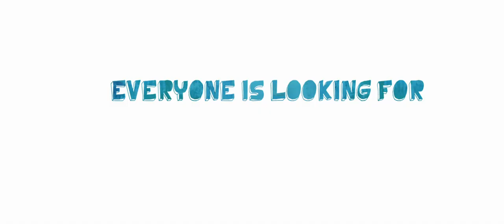Happythankyoumoreplease | trailer US (2011)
Trailer
Genre: comedy
Regie / directed by: Josh Radnor
Darsteller / cast: Josh Radnor , Malin Akerman , Zoe Kazan

Kinostart Deutschland: 2011
Kinostart USA: March 4th, 2011